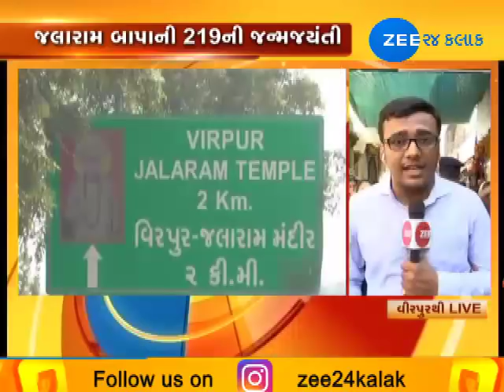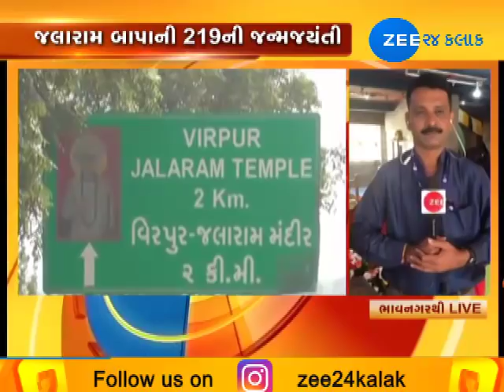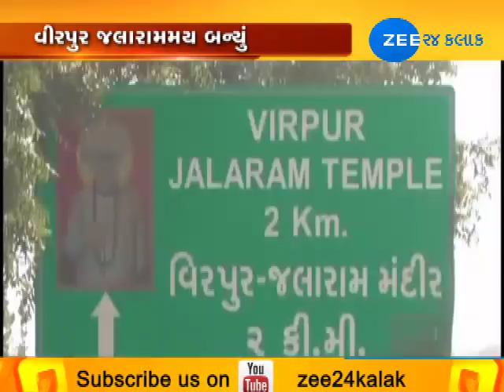Visuals of Jalaram Jayanti celebrations from Virpur, Bhavnagar - Zee 24 Kalak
Visuals of Jalaram Jayanti celebrations  from Virpur, Bhavnagar